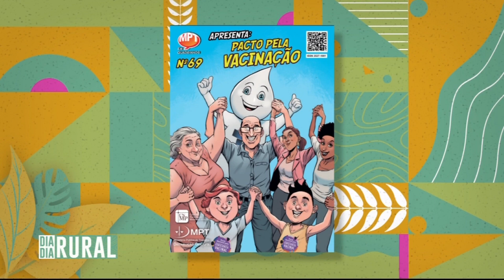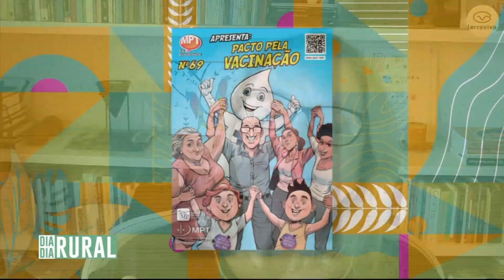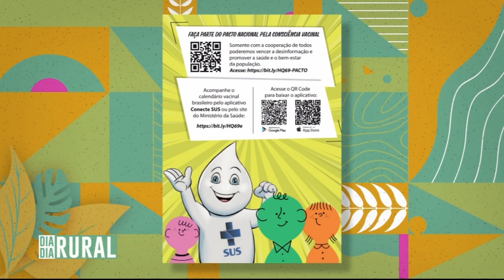História em quadrinhos traz importância de vacinas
Nesta quinta-feira, 29, no Assunto de Primeira, Otávio Ceschi Júnior entrevistou a Presidente do Instituto Melhores Dias, Joyce Capelli.

Confira!